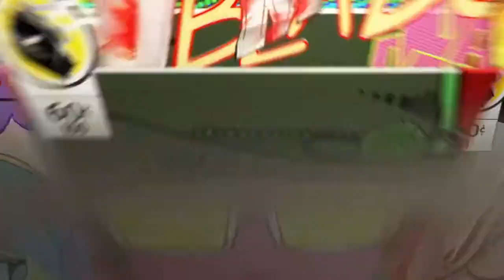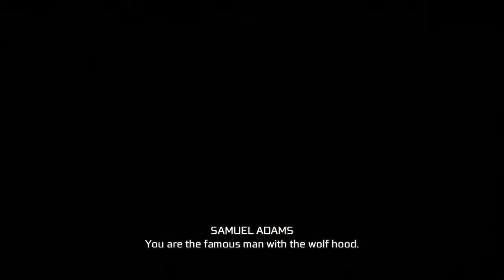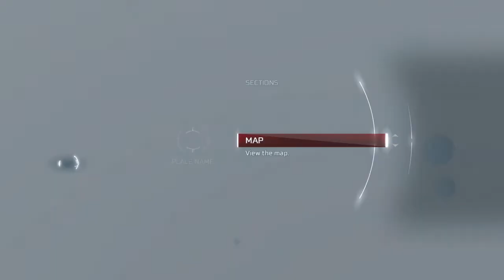Assassins creed 3 in new york trying to stop George Washington.